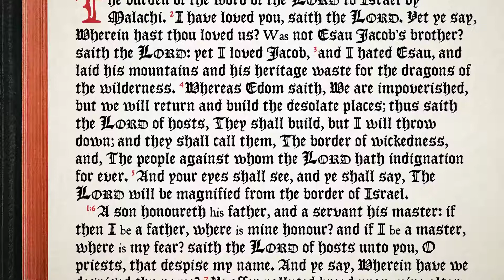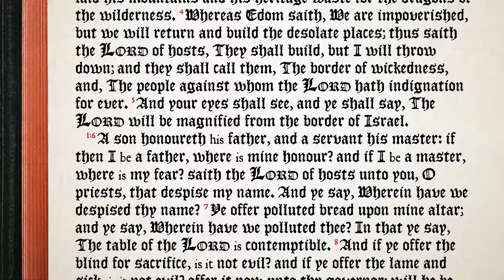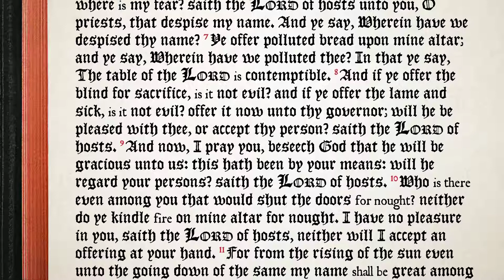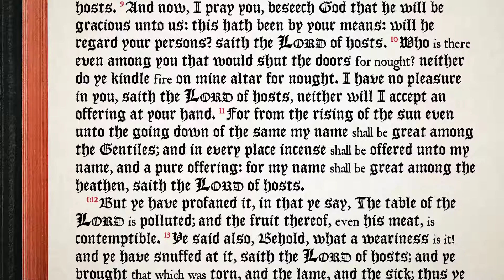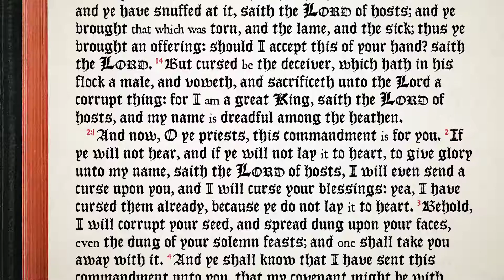Malachi 1 1 14 ♩♫ KJV Scripture Song, Full Chapter